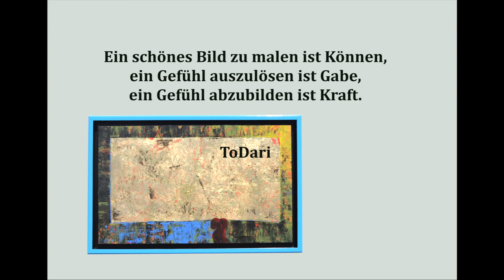Was ist Kunst? Zitate von Picasso, Bach, Wilde, Schiller und andere machten sich Gedanken. Teil 4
Zitate zum Thema Kunst.
10 renomierte, berühmte Künstlerinnen und Künstler und andere VIP haben ihr Thesen und Ansichten preisgegeben.
Manches ist aus der zeitlichen Entfernung schlecht zu verstehen, anderes kann vielleicht erst in der Zukunft abschließend beurteilt werden.
Über Kunst kann man sich endlos unterhalten. Es gibt kein richtig und kein falsch.

Zitaten von
- Oscar Wilde
- Pablo Picasso
- Friedrich Hölderlin
- Johan Sebastian Bach
- Erich Mühsam
- Egon Schiele
- Novalis

Deren Zitae nutze ich um meine Kunst zu erklären und dem Betrachter näher zu bringen. Danke ihr Vordenker!

mit einem Funky Hintergrund.

"The Funky Reversal"
by Darkroom

Allgemein:

Wie Malen, Reinigen, Grundieren und womit?
Anfänger und auch Fortgeschrittene lernen immer!
Also bist Du hier genau richtig!
Ich biete Dir neuen Input und neue Tipps, um Deine Inspiration und Kreativität auf das nächste Level zu bringen. Auf Deutsch: einen Arschtritt!

Anhand von Tutorials vermittle ich hier kleine Anleitungen, gebe Hilfen und Anregungen.
Gleichzeitig und gerne, lasse ich mir über die Schulter schauen.
Interessieren würde mich, in der Folge Eure Erfahrungen mit meinem Angebot.Ich versuche so schnell wie möglich auf die Kommentare zu antworten.
Schaut auch mal bei Instagram vorbei.

Ohne Mehrkosten kannst Du mich bei der Verwendung eines Links zu Amazon unterstützen – Danke vorab.

Liebe Grüße
Toto Daring.

▬ Mein Equipment ▬▬▬▬▬▬▬▬▬▬▬▬▬
Repaper iskn:

Mein Leim: